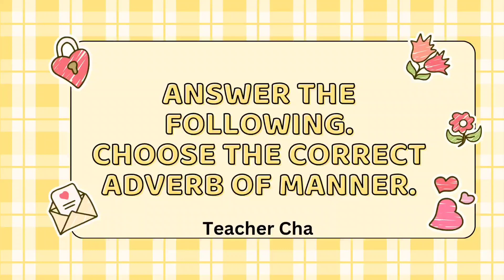Adverbs of Manner-Grade 3